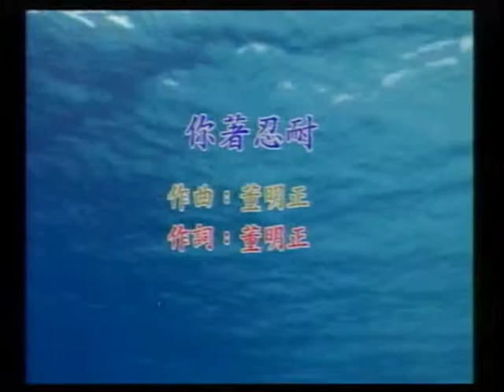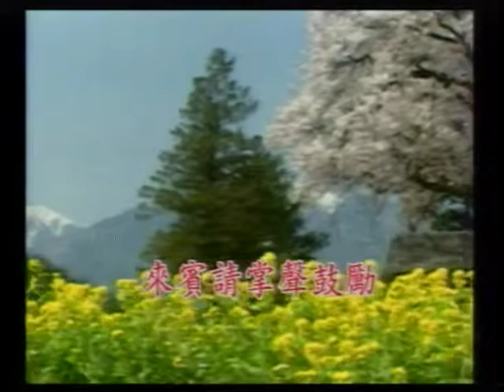林麗美-你著忍耐.VOB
貝斯特之友林麗美-你著忍耐